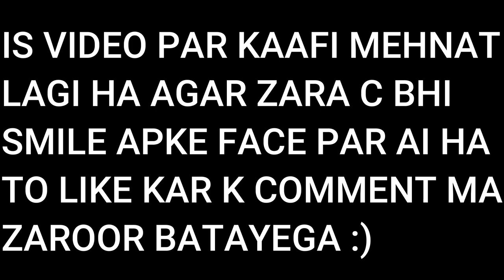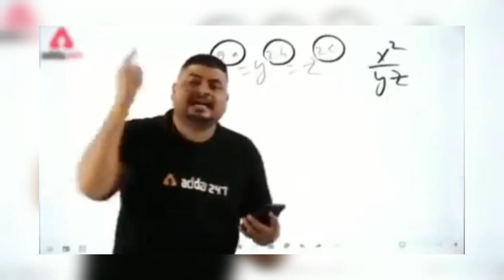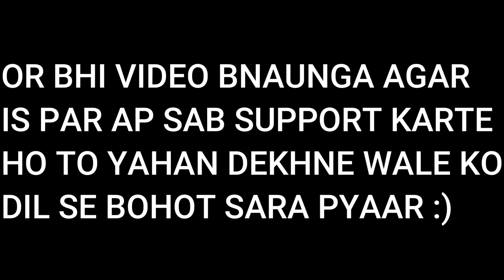MURDER IN DUBAI | FIRST MISSION OF HITMAN 3 | PART1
GPU: Nvidia GTX 960 2GB

RAM: 16GB
SSD: 128 GB
HDD: 500 GB (2x)
Mouse: Bloody w70 Max
Mouse Pad: Glorious Helios XL Ultra Thin Polycarbonate
Keyboard: Sasta wala Dell ka
Headset: QKZ VK 4
Microphone : Logitech USB Mic
WebCame : Microsoft Lifecam HD-3000
Monitor: Hp ZR2240w  (22 Inch 1080p 60hz )
Second Monitor : Not available Right now